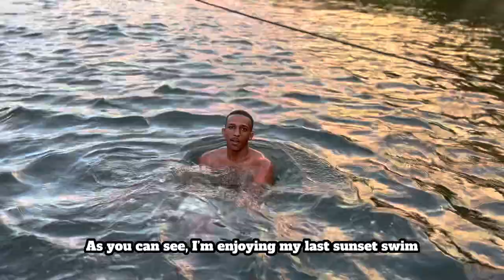The Sierpe River Camp Reveals The Pura Vida 🇨🇷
Pura Vida!

Much love and respect to you for tuning in. I'm here to share the inner journey of life with you all through outer-world experiences as I envisage new destinations.

Our lives are a journey so let's enjoy the ride to our destinations and let the spirit guide us.

One Love, Amesgnalew